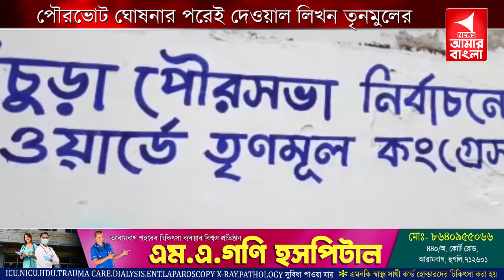পৌরভোট ঘোষনার পরেই দেওয়াল লিখন তৃনমুলের।